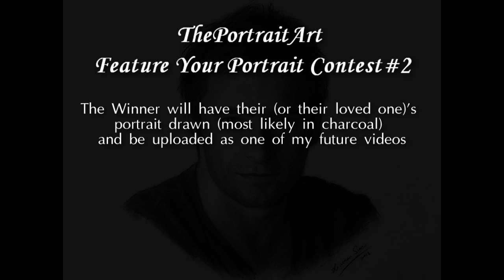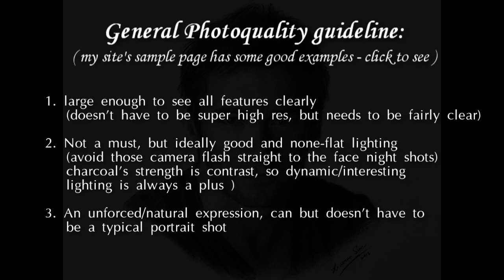Hugh Jackman Charcoal Portrait Drawing - FREE Art Tutorials (link in desc)